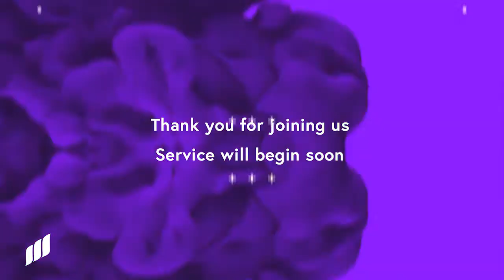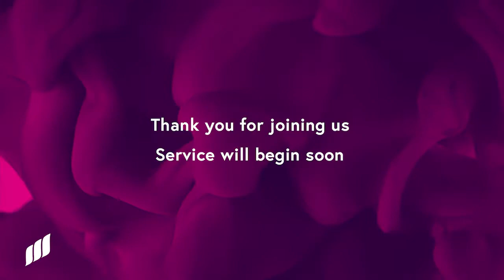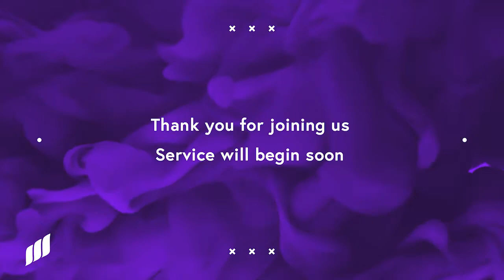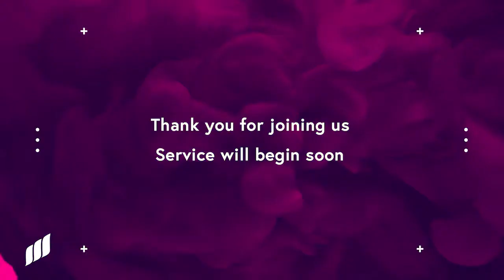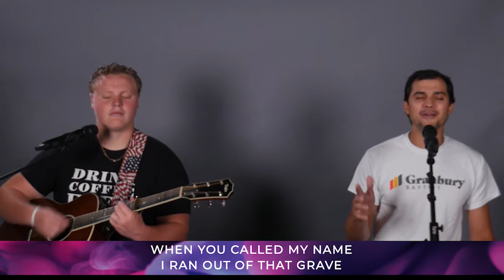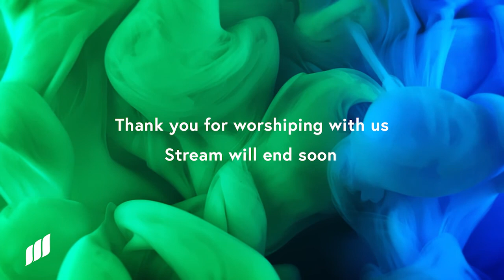WHAT DO WE DO NEXT?